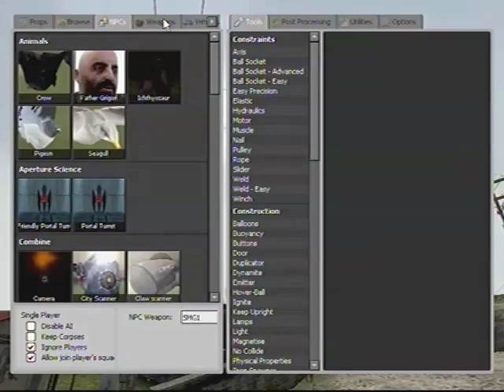NPC battle between Combine ship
Made this a while ago, which is why there is interlacing. None the less, it's pretty cool to see all the NPCs try to fight the big ship thing of which I do not recall the name of.